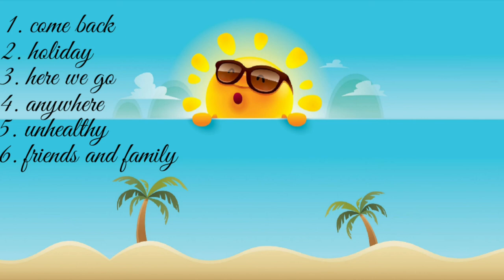Music Album | labelled dead | light muzik